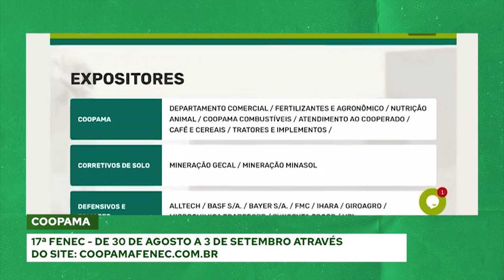PLAY NO AGRO 29/08/2021 - BLOCO 1